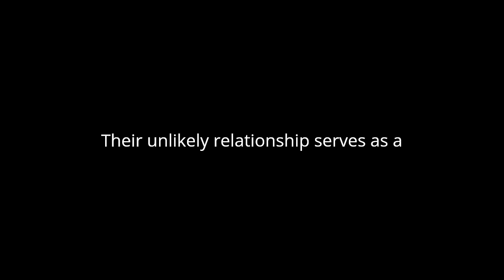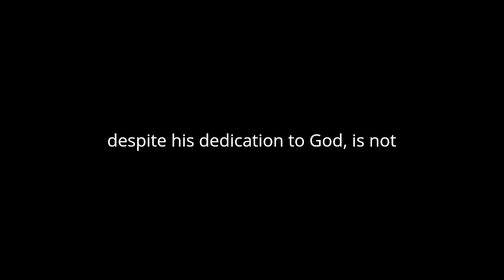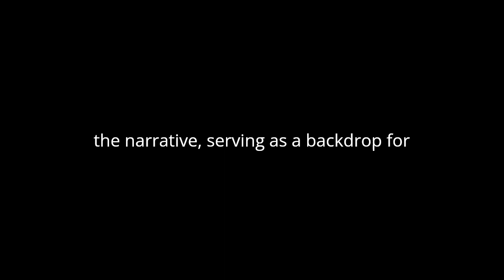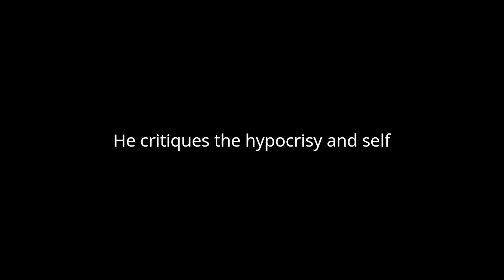"Thaïs" By Anatole France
Anatole France's "Thaïs" delves into the themes of desire, spirituality, and the inherent contradictions within human nature. Set in Alexandria during the fourth century A.D., the novella follows the journey of the monk Paphnutius as he attempts to convert the beautiful and seductive courtesan Thaïs to Christianity. Through the interactions between Paphnutius and Thaïs, France explores the complexities of religious fervor and carnal temptation.
At its core, "Thaïs" is a study of the conflict between the spiritual and the sensual. Paphnutius represents the ascetic ideals of Christianity, renouncing worldly pleasures in pursuit of divine grace. Thaïs, on the other hand, embodies earthly desire and indulgence. Their unlikely relationship serves as a battleground where these opposing forces clash, highlighting the tension between flesh and spirit.
France skillfully navigates this dichotomy by imbuing his characters with depth and nuance. Paphnutius, despite his dedication to God, is not immune to Thaïs's allure. He grapples with his own desires, torn between his duty as a monk and his growing affection for Thaïs. Conversely, Thaïs exhibits moments of vulnerability and introspection, revealing layers beyond her facade of sensuality. Through their interactions, France illustrates the complexity of human nature and the universal struggle between sin and salvation.
The novella also explores the transformative power of love and redemption. As Paphnutius endeavors to save Thaïs's soul, he undergoes a profound internal journey himself. His feelings for Thaïs prompt him to confront his own limitations and prejudices, ultimately leading to a deeper understanding of compassion and forgiveness. Likewise, Thaïs experiences a spiritual awakening through her encounter with Paphnutius, realizing the emptiness of her former life and embracing the possibility of redemption.
Through rich and evocative prose, France paints a vivid portrait of ancient Alexandria, immersing the reader in its sights, sounds, and smells. The city itself becomes a character in the narrative, serving as a backdrop for the unfolding drama. From the opulent palaces of the elite to the humble dwellings of the common folk, France captures the vibrant tapestry of Alexandrian society, offering a glimpse into a bygone era.
"Thaïs" is also a meditation on the nature of faith and religious devotion. Through Paphnutius's interactions with other monks and theologians, France examines the various interpretations of Christianity prevalent at the time. He critiques the hypocrisy and self-righteousness of certain religious leaders, while also celebrating the genuine piety of others. Ultimately, the novella suggests that true faith transcends dogma and ritual, emphasizing the importance of personal integrity and moral conviction.
In conclusion, Anatole France's "Thaïs" is a thought-provoking exploration of human frailty and spiritual awakening. Through its vivid characters, evocative setting, and timeless themes, the novella invites readers to reflect on the eternal struggle between sin and salvation, desire and redemption. France's masterful storytelling and keen insight into the human condition ensure that "Thaïs" remains as relevant today as it was upon its initial publication.